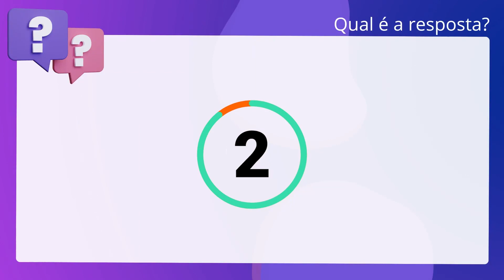QScon Direito: [Art. 11, §§ 1º e 2º, LC 150/2015] TRT - 21ª Região 2015 - Juiz do Trabalho Substitut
Art. 11, §§ 1º e 2º, LC 150/2015 | TRT 21ª Região 2015 | Juiz do Trabalho Substituto

Carol é divorciada desde janeiro de 2010 e é mãe de dois filhos. Para auxiliar. nos afazeres diários, desde o divórcio, conta com a ajuda de duas pessoas, as. Senhoras Antonieta e Patrícia. Patrícia, três vezes por semana, comparece à. residência de Carol para cozinhar e promover o congelamento da alimentação que. será consumida pela família. Antonieta é a pessoa responsável pela criação dos. filhos de Carol, providenciando, desde a higienização dos meninos até o. acompanhamento das lições escolares. Para o desempenho de suas funções,. Antonieta trabalha de segunda a sábado, das 06 às 16 horas, sendo comum. acompanhar a família em viagens. No mês de julho de 2015, Antonieta e Patrícia. passaram a questionar quais seriam os direitos decorrentes da relação existente. com a patroa Carol. Nesse cenário, de acordo com a legislação vigente aplicável. à situação, e entendimento predominante nos tribunais, é possível afirmar que: Antonieta, durante as viagens nas quais acompanha a família de Carol, fará jus à. remuneração-hora com valor, no mínimo, 25% superior ao. do salário-hora normal, desde que conste tal acompanhamento em acordo escrito. entre as partes

Gabarito: Verdadeiro